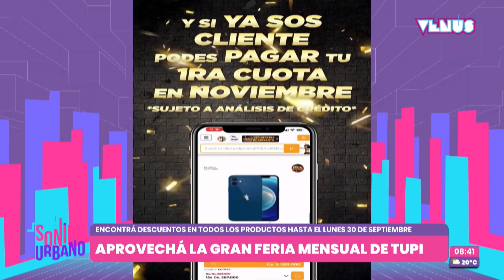Aprovechá la Gran Feria Mensual de Tupi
Conversamos con Alexander Romero, Dpto de Marketing de Tupi